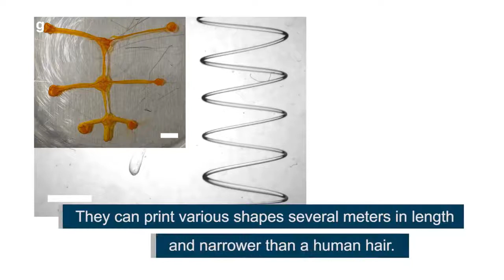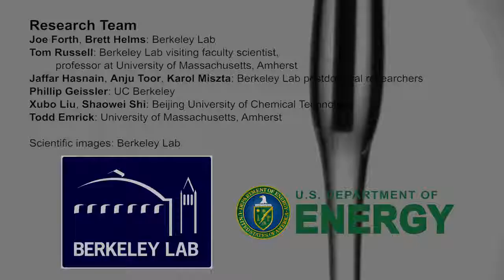Scientists 3D Print All Liquid Molecules to Make Compounds | Berkeley Lab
Berkeley Lab scientists have developed a way to print 3-D structures composed entirely of liquids. Using a modified 3-D printer, they injected threads of water into silicone oil — sculpting tubes made of one liquid within another liquid.

They envision their all-liquid material could be used to construct liquid electronics that power flexible, stretchable devices. The scientists also foresee chemically tuning the tubes and flowing molecules through them, leading to new ways to separate molecules or precisely deliver nanoscale building blocks to under-construction compounds.